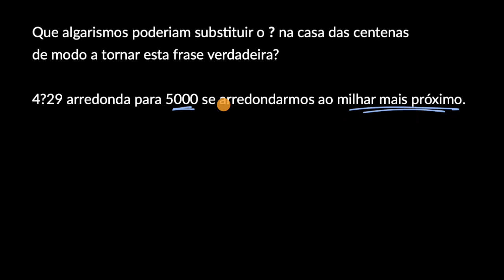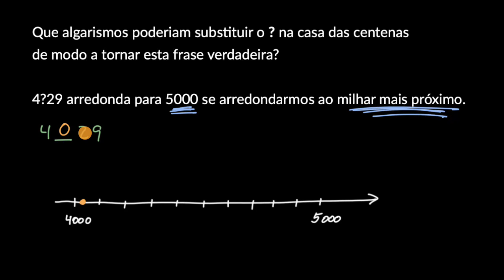Arredondamento de números naturais: Algarismo em falta- Khan Academy em português (3.º ano)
Vídeo original: Rounding whole numbers: missing digit